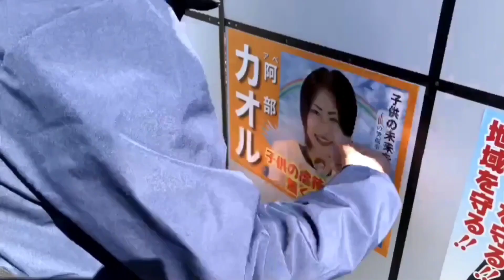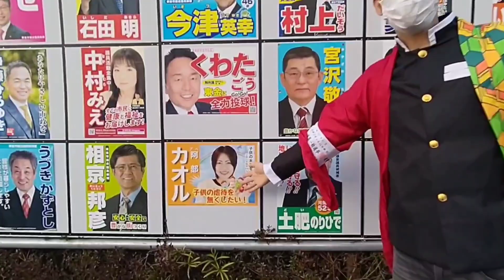東金市議選挙を終えて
選挙に携わった皆さんお疲れ様でした。

子供の人権がしっかり守られる社会へ。

子供の虐待を無くすべく、ついにプロジェクトが始動！
革命を起こせ！

お店はこちらから↓
子供の人権を守る会＠グッズショップ

子どもの権利条約Tシャツ完成！
最強アイテムを手に入れろ！

子供達の人権が守られるように身近な所から変えて行こう！

藤枝市立小中学校における面会交流について／藤枝市ホームページ

キャンペーンに賛同をお願いします！

近年、日本では子供の気持ちを無視した親子断絶という心理的虐待が放置され犠牲になる子供が後を絶ちません。

不当な親子断絶が重大な心理的虐待になるという認識を深めるためにも厚生労働省が所管する児童虐待防止法の心理的虐待に不当な親子断絶をしっかり明記するべきです。

明記されることにより認識が広がり、行政や司法の親子断絶に対する運用が慎重になり不必要な親子断絶を防ぐことになり親子断絶で傷付く子供達が救われるでしょう。

署名が集まったら議員さんと共に厚生労働省に働きかけに行きます。

親子断絶で苦しむ子供達を救うためにも、不要な親子断絶を防ぎ子供達の未来を守るためにも皆さまご協力お願いします。

‹寄付振込先›

協賛
リバティワークス

新飯田ルイ
１９８１年8月6日生まれ
20代の頃、競走馬の育成トレーナーとして100頭以上の競走馬の育成に携わり育成のノウハウを学ぶ。

事務所
252-0235

2019年３月～2020年５月の活動記録のまとめました。

2019年に国連の子どもの権利委員会から日本の児童虐待問題について勧告を受けたように世界的に見てもここまで子どもの人権が軽視され侵害されている国はありません。先進国の中で年々虐待が増え続けている国はこの日本だけです。

電話取材
品川児童相談所
厚生労働省

周知活動
ラインブログ
アメブロ

総理大臣宛
厚生労働省宛
法務省宛
文部科学省宛
警察庁宛
国会議員宛

2019/3～2020/5

３月
６月
交流会、無料相談会実施
９月
10月
沖縄親子断絶児童救出
11月
12月
交流会、相談会
2020年１月
２月
千葉親子断絶虐待児童救出
３月

365日24時間相談対応
相談件数、年間約1000件